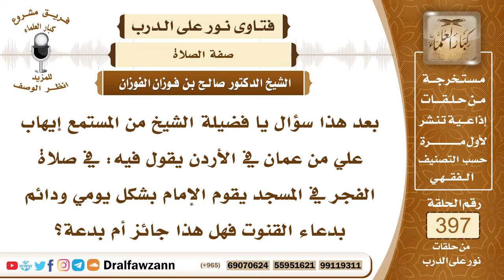5226- المداومة على دعاء القنوت في صلاة الفجر بحجة أن الأمة في نوازل وضعف - الشيخ صالح الفوزان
"5226- بعد هذا سؤال يا فضيلة الشيخ من المستمع إيهاب علي من عمان في الأردن يقول فيه: في صلاة الفجر في المسجد يقوم الإمام بشكل يومي ودائم بدعاء القنوت فهل هذا جائز أم بدعة؟
الجواب: دعاء القنوت في الفرائض لا يشرع إلا عند النوازل فإن النبي صلى الله عليه سلم لم يفعله إلا عند النوازل وقد كان ﷺ يقنت ويدعو للمستضعفين بمكة وكذلك يدعو على الظلمة من الكفار وقنت ﷺ يدعو لقوم ويدعو على قوم هذا الثابت عنه ﷺ. أما القنوت في صلاة الفجر بصفة دائمة فإن هذا لم يثبت عن النبي ﷺ وجمهور أهل العلم على أنه غير مشروع.
 السائل: بعض الأئمة يا شيخ يحتج يقول: إن المسلمين الآن في نوازل وفي ضعف وفي حاجة للدعاء فكيف نرد على هؤلاء؟
 الشيخ: المسلمون ما زالوا بحاجة إلى الدعاء وما زال يأتي عليهم ولكن الكلام في النوازل العامة الداهمة النوازل الداهمة ذات الخطر.
السيرة الذاتية :
للاشتراك في قناة الشيخ صالح الفوزان

14_ الشيخ محمد أمين الشنقيطي
يتيوب

15_سماحة المفتي عبد العزيز آل الشيخ
 يوتيوب

رئيس الفريق
لمشروع كبار العلماء